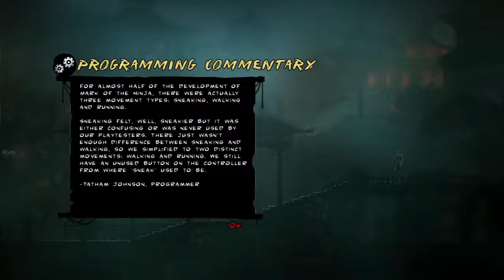Let's Play Mark of the Ninja (No Kill Run): S1 - The fine art of not murdering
Welcome to a challenge-oriented let's play of Mark of the Ninja, with the aim being to get the no-kills bonus at the end of every mission. MOTN has been one of my favourite stealth games and playing through it again with a different slant is something I've wanted to do for a while now. I hope you will all enjoy it as much as I will.